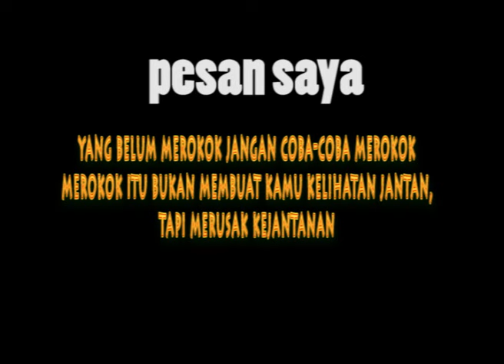KLARAS MILD - GARA-GARA ROKOK LARANG! FILM PENDEK (ngapak KEBUMEN)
Cerita ini hanya guyonan

berhubung belum berhubungan, maaf  film terlalu pendek, artise sibuk
yang butuh jasa pembuatan vidio atau mau ikut meramaikan, chat bae via koment atau